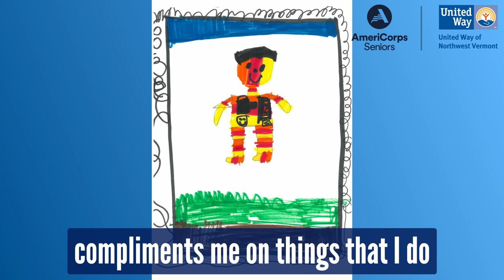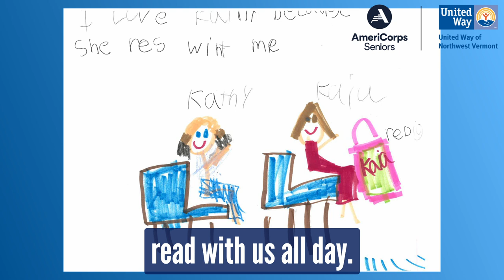Vermont Students speak about the AmeriCorps Senior Foster Grandparents in their classrooms!